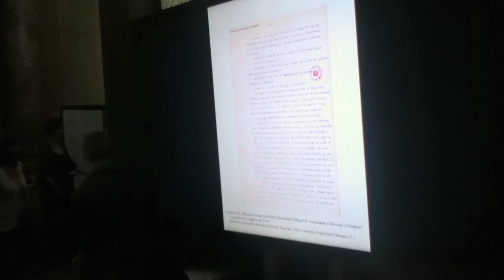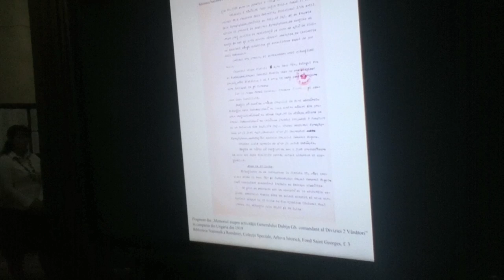Noaptea Bibliotecilor BN.mov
Noaptea Bibliotecilor la Biblioteca Nationala